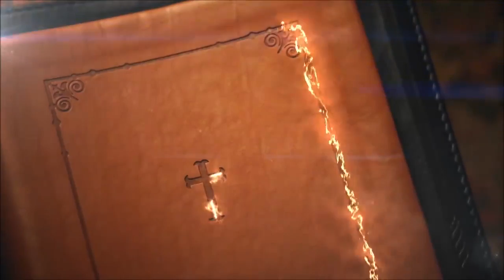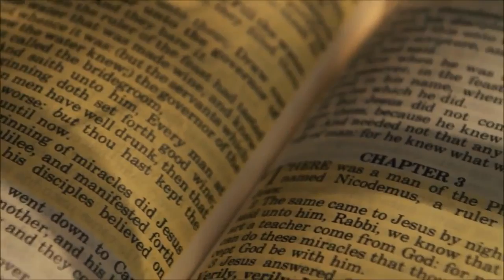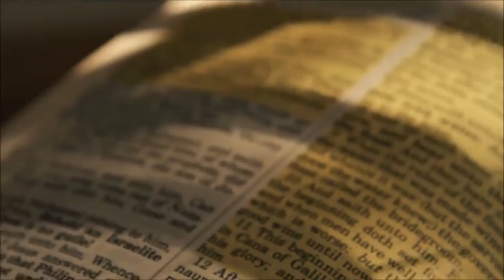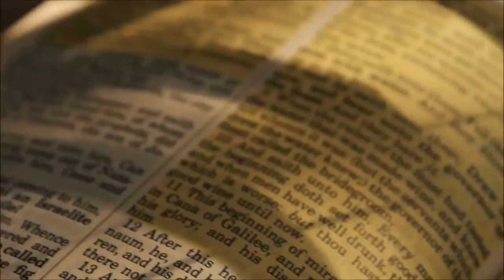WHEN YOU ARE CONSISTENT IN TIMES OF TROUBLE THIS HAPPENS TO YOU |APOSTLE JOSHUA SELMAN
THIS IS THE ONLY WAY OUT FOR YOU DURING THIS PERILOUS TIMES|APOSTLE JOSHUA SELMAN 2020This is yet another explosive message exposition by Apostle Joshua Selman.please watch and share to friends and family to be a blessing to everyone, God bless you as you do.

If you would like to feature on this channel, work with Overcoming Daily or if you have any other enquiries, please get in touch through

ANNOUNCEMENT:
Public Relations Department:
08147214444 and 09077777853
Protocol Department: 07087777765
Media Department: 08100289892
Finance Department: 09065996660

below is the account detail:

Account Numbers:
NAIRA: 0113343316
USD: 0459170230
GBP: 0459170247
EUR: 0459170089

Swift code: GTBINGLA
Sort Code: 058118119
Bank: Guaranty Trust Bank Plc

1)This video has no negative impact on the original works (It would actually be positive for them)
2)This video is also used for teaching purposes.
3)It is transformative in nature.
4)I ONLY used bits and pieces of videos to get the point across where necessary.